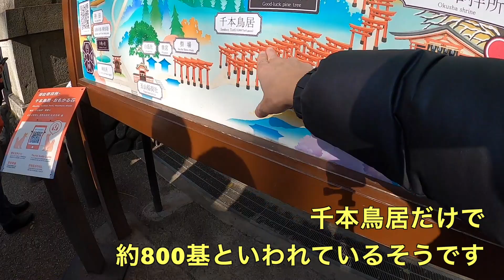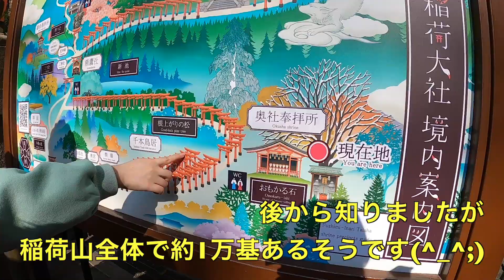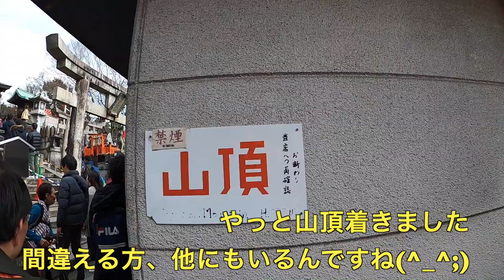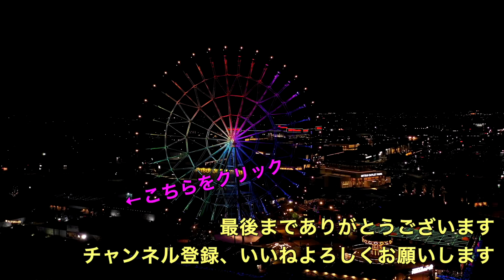［親子旅］驚愕！ 10000本の鳥居？ 京都 千本鳥居 伏見稲荷大社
正月明け、帰京途中に千本鳥居で有名な伏見稲荷大社行ってきました
とりあえず山頂目指します　タイムラプスでたくさんの鳥居撮影も

コメント欄から感想、リクエストなどもよろしくお願いします間違ったデータなど有りましたら優しく教えてくださいね（ドローンレースチャンネル）

使用機材
VectorVX05   JAPRADAR SHADOW FRAME astroX trueX  Cobra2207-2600 GEMFAN51466-3 FOXEER Arrow mini FOXXERBOX2 JAPRADAR1600mAh Beta75X Beta85X

Canon ミラーレス一眼カメラ EOS R ボディー EOSR

Canon ミラーレス一眼カメラ EOS RP ボディー EOSRP

Fat Shark Dominator HDO2 FPV ゴーグルFSV1123 生中継 空撮メガネ

FatShark FSV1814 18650 リチウムイオン電池ケース

GoPro HERO7 Black CHDHX-701 ゴープロ ヒーロー7 ブラック ウェアラブル アクション カメラ

 DJI OSMO POCKET (3軸ジンバル, 4Kカメラ)

DJI Mavic  Mini コンボ  ドローン カメラ付き 小型

DJI Mavic Air 2 コンボ ドローン カメラ付き

 Ryze トイドローン Tello Powered by DJI

DJI RONIN-S エッセンシャル キット スタビライザー ミラーレスカメラ 一眼レフ対応

BETAFPV Beta65X 2S Whoop Drone with BT2.0 Connector (Frsky FCC, Beta65X HD)

BETAFPV 2個 450mAh 4S リポバッテリー 75C/150C 14.8V XT30 16AWGシリコーンワイヤー 4S マイクロミニ FPVドローン用

BETAFPV HX100 SE

Tattu 450mAh 7.4V 75C 2S リポバッテリーパック

RunCam Split Mini2  FullHDカメラ　MICRODRONE TinyWhoop CADDX Turtle V2 HD camera
BETAFPV Beta75X Beta85X UR65  Caddx Tarsier V2 Beta85x4k Toothpick HX115HD FATSHARK HDO2

お仕事、レビュー依頼はFBのメッセンジャーかTwitterのDMで受け付けてます

FREESTYLEチーム  Liberty Fly
KAKKUKEN(アクティブな空撮もお任せください)

メッセンジャーで対応します